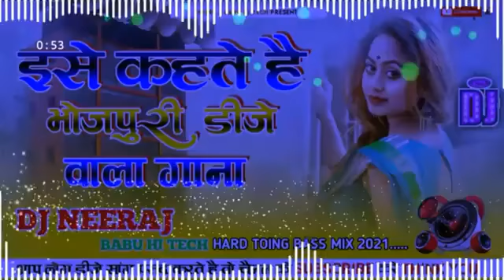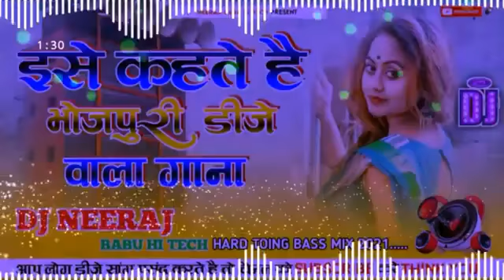dj Raj kamal basti डीजे राजकमल बस्ती कंपटीशन सॉन्ग हाईटेक रीमिक्स 2023